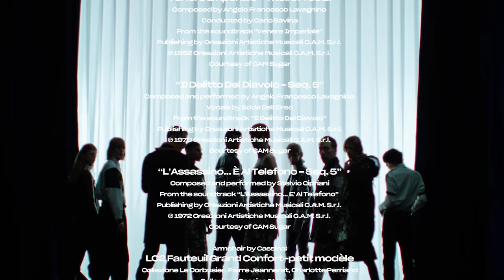Roberto Cavalli Menswear FW22-23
Collection by Fausto Puglisi @faustopuglisi

Director - Tommaso Ottomano @tommaso.ottomano
Production Company - Collateral Films @collateralfilms_official @guidocella
Executive Producer - Olivia Iacobucci @oliviaiacobucci
Director of Photography - Marco De Pasquale @mrcodepa
Photographer - Pasquale Abbattista @pasqualeabbattista
Casting - Vanessa Contini @vanessa.contini_
Set Designer - Michela Croci @michela_croci_studio
Copywriter - Virginia W. Ricci @virginia_www
Hair - Franco Gobbi @francogobbihair
Make Up- Michiko Ikeda @michikoikeda
Nails - Roberta Rodi @laroby7200
Video Social - Michael Gasparini @michaelcgasparini
Photo Social - Tommaso Montenesi @_posch

Video Editing - Tommaso Ottomano & Valentina Landenna @valentinalandenna
Electronic tracks & sound design - BLOOM @bloomsoundagency
Color Correction - Daniel Pallucca @daniel.pallucca
Photo Post Production - Digital Area @digitalarea

Actor - Ottaviano Blitch @ottavianoblitch
Model - Kim Davis @1kimdavis
Model - Tyler Forbes @tylerandre_
Model - Loic Namigandet @wolfers09
Model - Jaakko Sihvonen @thesisterhood_mgmt
Model - Thomas Todd @thomas_todd9
Model - Finlay Mangan @fishmcbites
Model - Dalibor Urosevic @daliborurose00
Model - Junho Ock @ok_zuno
Model - Alvar Makslahti @alvarmakslahti